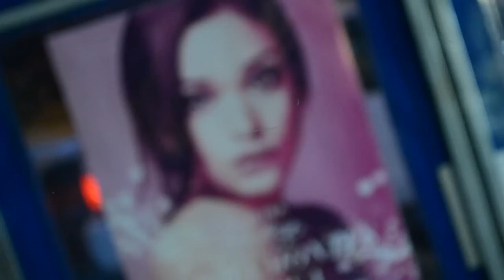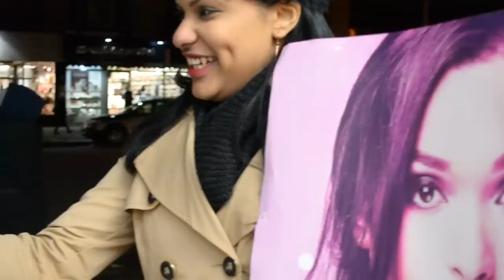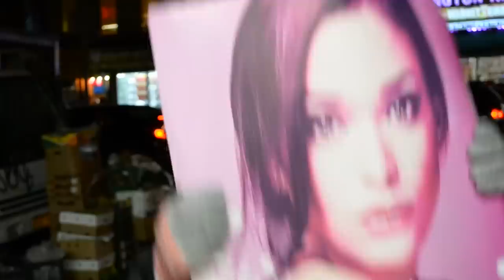The Roy: Geisha Montes de Oca - Nuestra Belleza Latina 2015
Reportaje especial en Español: Porqué el publico piensa que Geisha Montes de Oca debería permanecer en la competencia de Nuestra Belleza Latina 2015.

Dirección y Producción: Rosswill Lyons, Johayra Diaz, Kilpatry Montes de Oca
Assistente de Producción: Rafael Coste
Edición: Kilpatry Montes de Oca
Grabación: Kilpatry Montes de Oca, Rosswill Lyons
Locación: Burnside Ave., Washington Heights
- "Bailando (Spanish Version)" by Enrique Iglesias  ft. Descemer  Bueno, Gente De Zona
-Super Mario